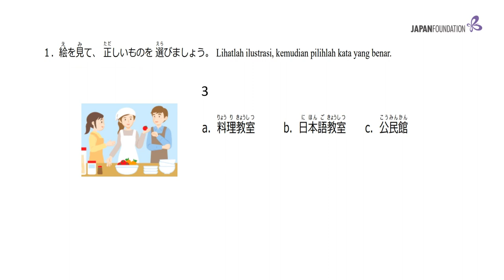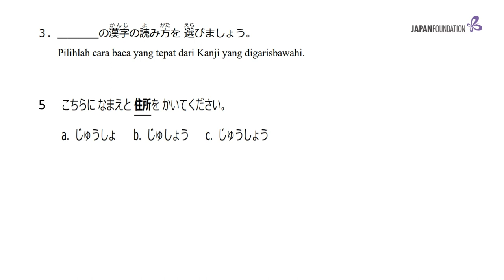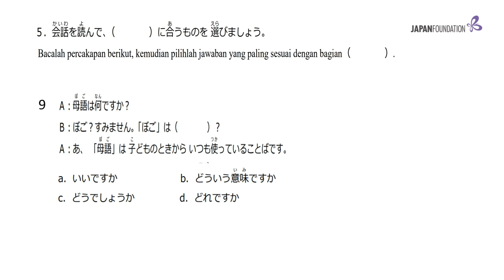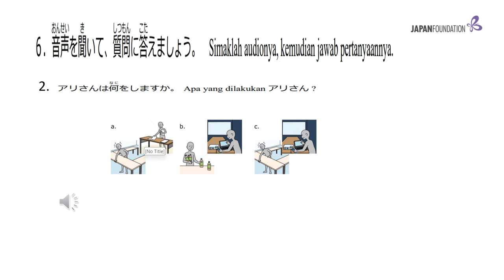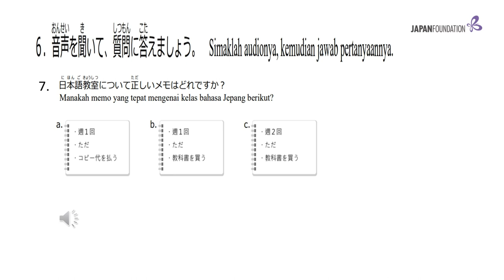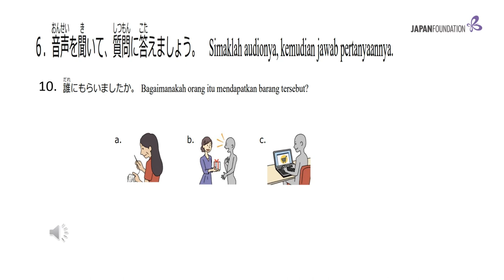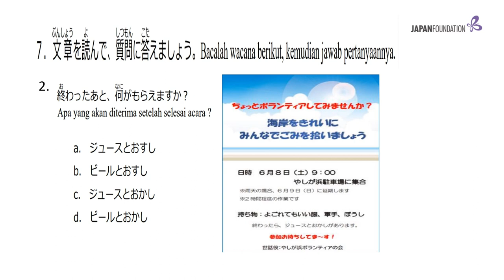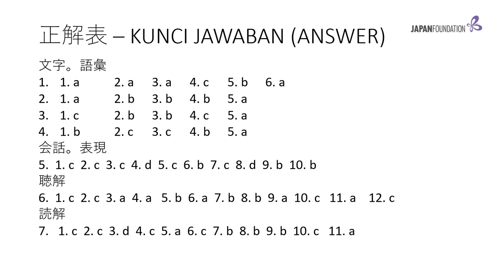JFT RENSHUU MONDAI SET 2 : MOJI GOI, HYOUGEN, CHOUKAI & DOKKAI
Soal latihan JFT Basic A2 full.
semoga bermanfaat untuk minasan yang akan mengikuti ujian JFT Basic A2.